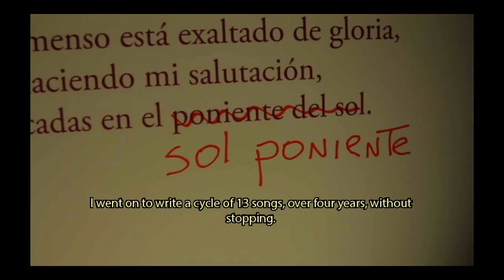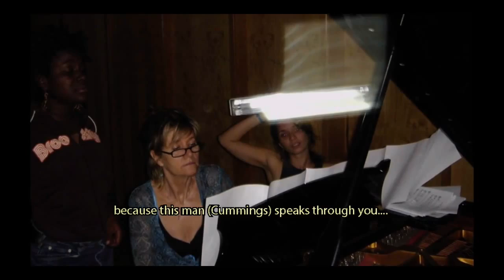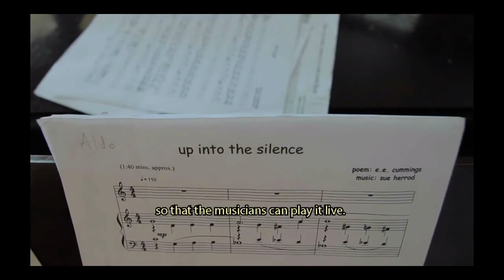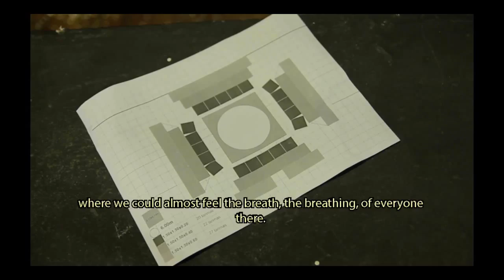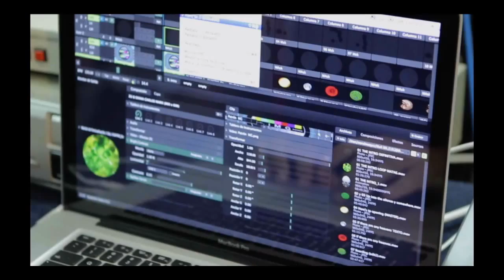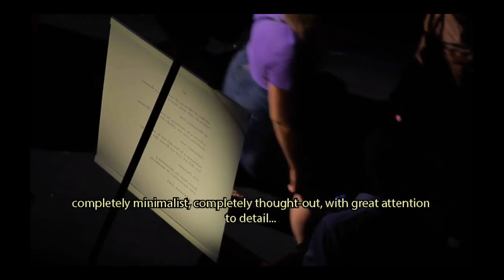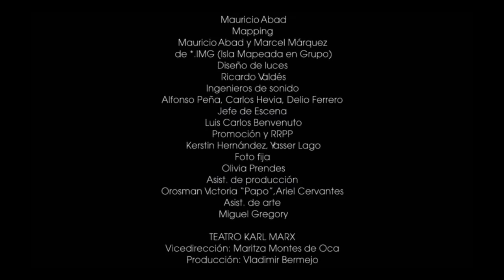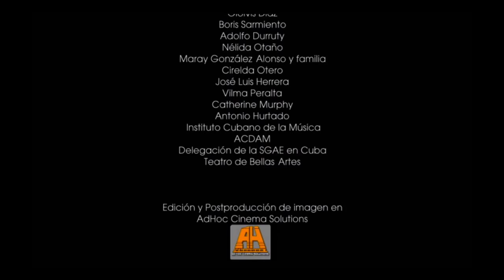SUE HERROD: UP INTO THE SILENCE (2012) MAKING OF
British composer and Havana resident, Sue Herrod, takes the poetry of the great E E Cummings to produce a cycle of 12 songs,  working with an all-Cuban team of musicians, visual artists and sound designers.

´´This project began in 2002, by writing a fragment of melody to a fragment of poetry. From that moment I fell in love with the intimate, lyrical beauty of the great American post-modernist poet, E. E. Cummings. Four years and 14 songs later the song cycle, UP INTO THE SILENCE, was completed and performed in concert, in Havana, in 2012. We are very excited by this collaborative project; a project of poetry, music and visuals where British and Cuban artists, and cultures, meet to celebrate the beauty of an iconic poet''.
SUE HERROD

UP INTO THE SILENCE is a concert of songs first performed in the Karl Marx theatre, Havana, Cuba, in 2012: songs written by British composer Sue Herrod (resident in Havana) to the poetry of  E. E. Cummings & sung by Cuban singer - Sony-signed - Diana Fuentes.

THE MUSIC: The majority of songs (12) are intimate, atmospheric; minimalist and small format. Eleven songs are sung by Diana Fuentes; one by Sue Herrod. All songs bar one are sung in English.  Some feature solo voice/piano, others arrangements for live string quartet/solo cello & violin. Others, still minimalist in style, are more alternative pop, using small, fractured/layered resonances & effects; using music programmes and recorded, live sounds.

Produced and performed in Cuba by an all-Cuban team this concert was the first to be presented and recorded in 5.1 surround sound, the first time Cummings' poetry had been heard and  performed there, and the first time mapping and overhead visuals had been used in Cuba. The DVD of the concert went on to win two major CubaDisco prizes (best music to poetry: best dvd of live concert) and was selected to be shown at the 2013 Leo Brouwer festival and and the 2014 Havana international Film Festival.

UITS features one of Cuba's most popular young singers (Sony-signed Diana Fuentes) and award-winning musicians including Aldo Lopez- Gavilan, Alejandro Martinez and Anolan Gonzales. Art direction was headed by young designer Idania del Rio and sound designed by Alfonso Pena (Ernan Lopez-Nusa: AfroCuban Allstars).

QUIET NIGHTS TEAM:
Composer, arranger & Artistic Director: Sue Herrod / Musical Director: Denis Peralta / Visual Artists: Idania del Río & Mauricio Abad / Production and effects: Alejandro Lugo & Sue Herrod / Translation: Omar Pérez / Sound design & Recording: Alfonso Peña &Scorpio Team / Producers: Darsi Fernández & Yoana Grass (4C Productions).